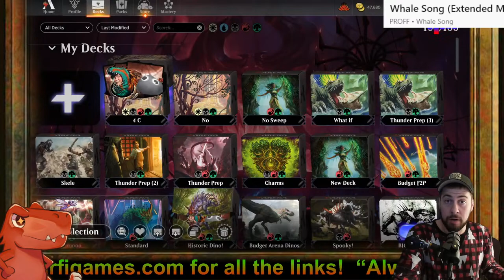Surprise! Ritual of Soot for Stampede Dinos Sweeper! Explorer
Ritual of Soot has been a great suggestion from some of you in the past and I'm looking forward to finally using it! I didn't have a single copy on Arena so that's probably a big part of why I haven't used I until now. I have everything I could want for dinos though and this is definitely not a wacky thing!

The plan stays the same with Ghalta, Stampede Tyrant and continues to make sense when Vaultborn Tyrant gets added from Outlaws of Thunder Junction in a couple days!

For a better connection!

Deck
1 Underground Mortuary (MKM) 271
4 Sylvan Scrying (BFZ) 192
4 Archdruid's Charm (MKM) 151
4 Carnage Tyrant (XLN) 179
4 Tyrranax Rex (ONE) 189
4 Ghalta, Stampede Tyrant (LCI) 185
1 Ghalta, Primal Hunger (JMP) 399
4 Palani's Hatcher (LCI) 237
4 Regisaur Alpha (XLN) 227
3 Surrak and Goreclaw (MOM) 337
1 Nurturing Bristleback (LCI) 203
4 Earthshaker Dreadmaw (LCI) 183
3 Forest (JMP) 73
4 Castle Garenbrig (ELD) 240
4 Sunken Citadel (LCI) 285
2 Cavern of Souls (LCI) 269
4 Indatha Triome (IKO) 248
1 Jetmir's Garden (SNC) 250
4 Commune with Dinosaurs (XLN) 181

Sideboard
4 Anoint with Affliction (ONE) 81
3 Tear Asunder (DMU) 183
4 Ritual of Soot (GRN) 84
4 Leyline of Sanctity (WOT) 10

0:00 Smoking some people i hope!
7:10 Rakdos Aggro Thud
17:15 Mono Red Goblins
27:15 Rakdos Vampires
38:45 5 Color Keruga Quintorius Discover Combo
51:00 Rakdos Vampires

MtG Dino, Magic the Gathering Dinosaurs are my passion but I have so many exciting ideas that one day I hope to share with all of you. It has been a great experience so far and I don't see that changing. This YouTube thing is where I want to spend my time and continues to be a dream come true.